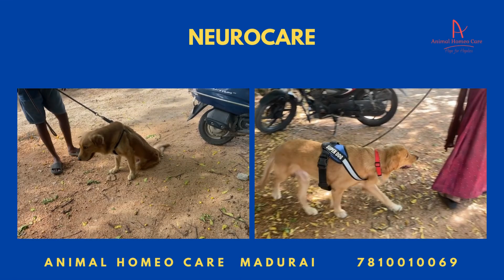4 October 2024